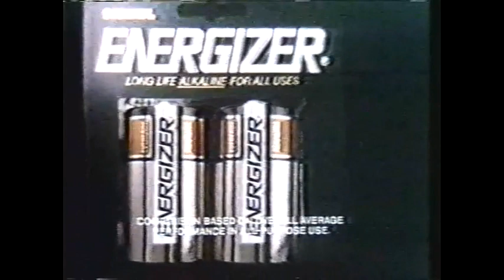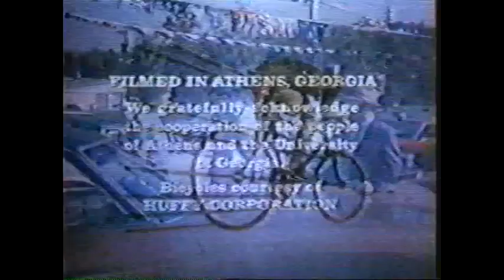Breaking Away 1x08 II Grand Illusion